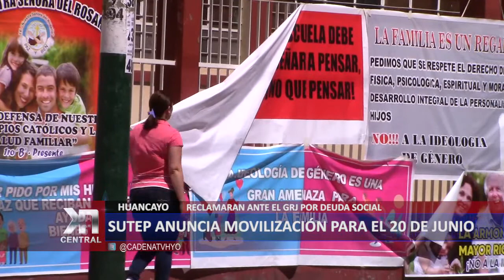SUTEP ANUNCIA MOVILIZACIÓN ESTE 20 DE JUNIO